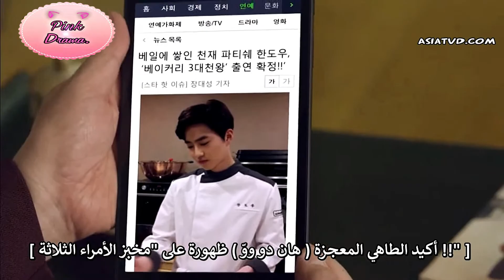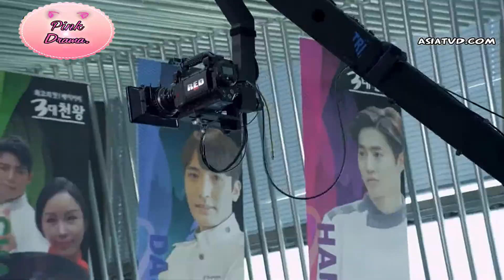مسلسل كوري -How Are Yo Bread- الحلقة الثانية جزء 2 بجودة HD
كيف-حالك-ايها-خبز